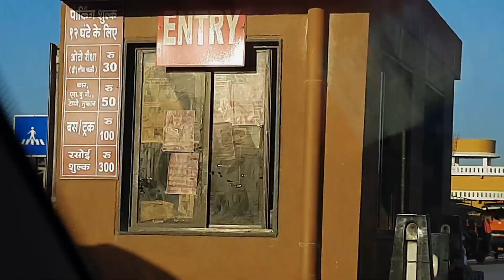सोमनाथ महादेव मन्दिर गुजरात | Somnath Mahadev | સોમનાથ મહાદેવ મંદિર ગુજરાત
@mewadibanna सोमनाथ महादेव मन्दिर  गुजरात

12 पवित्र ज्योतिर्लिंगों में से पहला सोमनाथ मंदिर है। यह मंदिर गुजरात के सौराष्ट्र में वेरावल बंदरगाह के पास स्थित प्रभास पाटन में स्थित है। मंदिर सुबह 6:00 बजे से रात 10:00 बजे तक खुला रहता है। इस अवधि के दौरान, मंदिर कई संस्कार भी करता है। भक्त विभिन्न संस्कारों में भाग ले सकते हैं, जैसे सुबह, दोपहर और शाम की आरती।

कार्यक्रम का समय ( Timing of Events )
दर्शन ( Darshan ) :- 6:00 AM to 10:00 PM
सुबह की आरती ( Morning Aarti ) :- 7:00 AM
दोपहर की आरती ( Afternoon Aarti ) :- 12:00 PM
शाम की आरती ( Evening Aarti ) :- 7:00 PM

इस मंदिर को इसकी भव्यता के कारण पूरे इतिहास में कई बार तोड़ा गया और फिर दोबारा बनाया गया है। सोमनाथ मंदिर को सबसे पहले सोमदेव ( चंद्रदेव / चंद्रमा ) ने बनवाया था। लेकिन बाद में इसे कई बार तोड़ा गया और हर बार पुनर्निर्माण किया गया। उस समय यह मंदिर सोने का बना हुआ था। विश्व प्रसिद्ध सोमनाथ मंदिर में धार्मिक और पर्यटन दोनों में आकर्षण का केंद्र है।